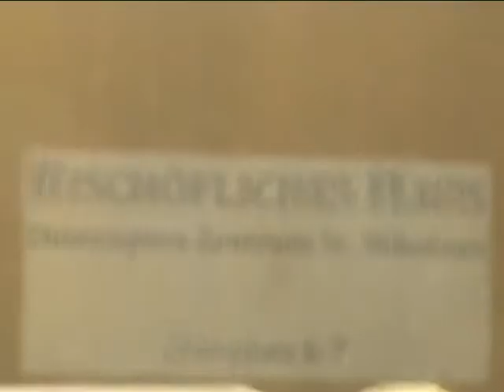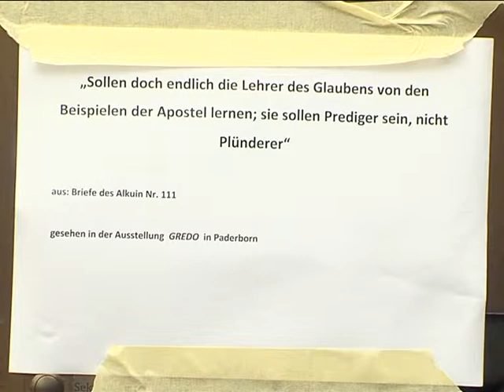Interesse an Limburger Bischof hält an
Trotz der vom Papst verpassten Auszeit für den Limburger Bischof, ist das öffentliche Interesse an der Stadt anhaltend.